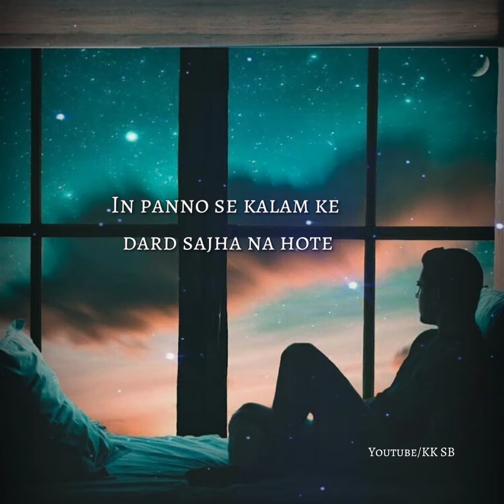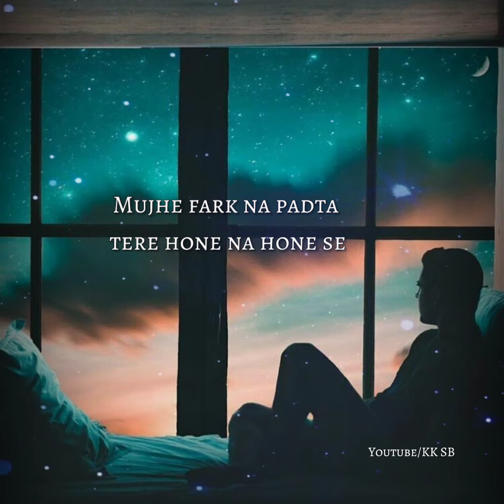Kash Mujhe Fark Na Padta 💔 !! | Best Hindi Shayari 🔥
Ye video ek Hindi shayari hai one sided love or broken heart per

I hope aapko ye video achhi lagegi
I'm a struggling youtuber
⚘ WRITER► KKSB 🔥
❦ AUDIO AND VIDEO ► KKSB ✨

❦ Lines in this poetry :
Mujhe khushi na hoti tere muskurane se
Mujhe gam na hota tere rone se
Kash ke esa hota
Mujhe fark na padta tere hone na hone se
Gar Dil ke jakham har din taja na hote
Hum bhi khushiyon ke shhr ke raja hote
Hume bhi milta sukun tumhari tarah dil dukhake kisi ka
In panno se kalam ke dard sajha na hote
Hum jara na katraate gairon ke baagiche mein
Apni chahat ke beej bone se

❦Topics Covered -

1. Hindi poetry on broken heart
2. Hindi shayari on broken heart
3. Urdu shayari Whatsapp status
4. Urdu Shayari status
5. Hindi Heart touching shayari